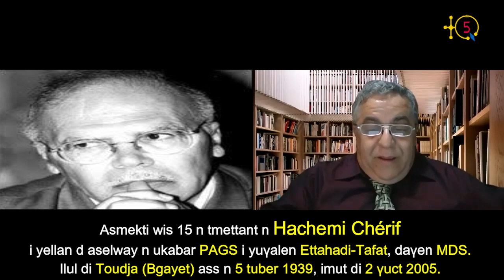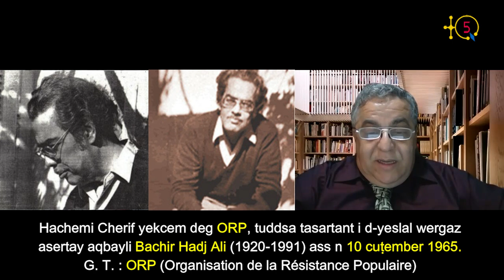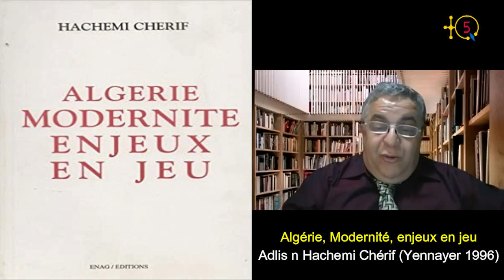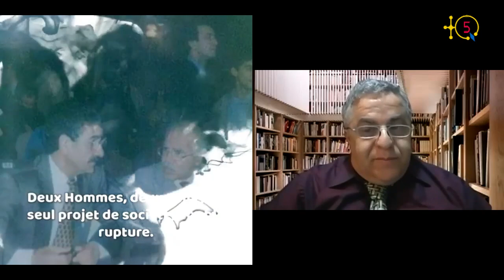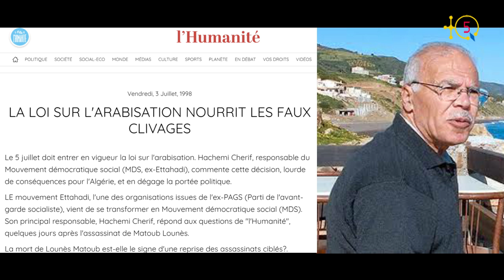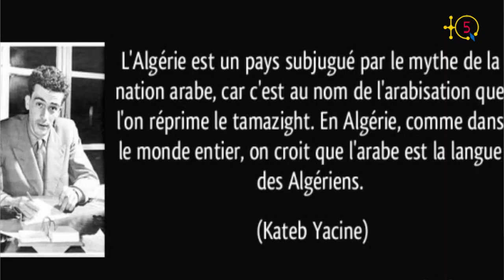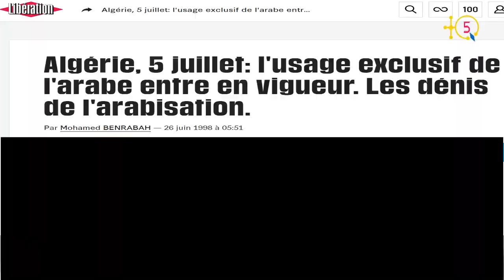15 ans depuis sa mort, hommage de TQ5 à Hachemi Chérif, l'auteur de la formule DOUBLE RUPTURE.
Le numéro 34 de l'émission ASSENQED est un hommage à Hachemi Chérif. L'auteur de la formule "Double Rupture" nous a quitté il y'a 15 ans, plus précisement  le 2 Août 2005.

Qui est Hachemi Chérif ?

Hachemi Chérif est né à Toudja ( Bgayet) le 5 octobre 1939 et décédé le 02 Août 2005 suite à une longue maladie.

- Ancien combattant de l’ALN dans la Wilaya 4 de 1957 à 1962.
- Sous-préfet juste après l’indépendance, mais il démissionne pour son désaccord avec le pouvoir pour rejoindre la RTA.
- Il a réalisé plusieurs films dont un sur Issiakham et Kateb Yacine intitulé : ‘’ Poussière de Juillet ‘’.
- En 1965 il intègre l’ORP ( Organisation de la Résistance Populaire ).
- Il était Secrétaire Général de FTEC ( Fédération des Travailleurs de l’Enseignement et de la Culture).
- Il est l’un des membres fondateurs du PAGS, créé en 1966 dont il devient président en 1990.
- En 1993 le PAGS devient Ettahadi- Tafat et Hachemi Chérif reconduit comme président.
- En 1996 Ettahadi-Tafat devient MDS dont il est Président.

L’un des ouvrages de Hachemi Chérif s'intitule ‘’ Algérie, Modernité, enjeux en jeu ‘’, édité en janvier 1996.

TQ5 Media